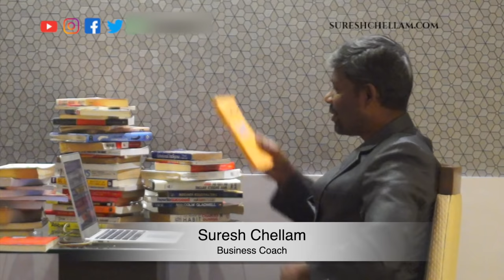5 பாடம் - Lesson - Network marketing / Business from Jack ma